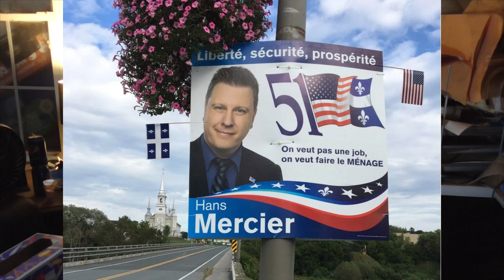I made a logo for the stupidest political party in North America.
What happens when the quebecois suddenly want to move in?